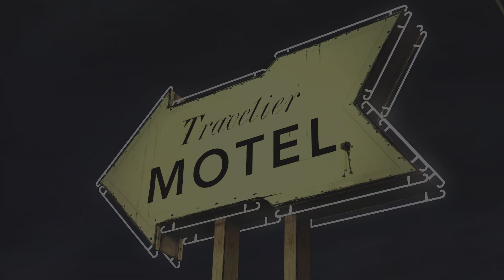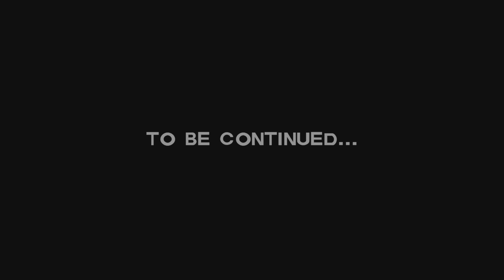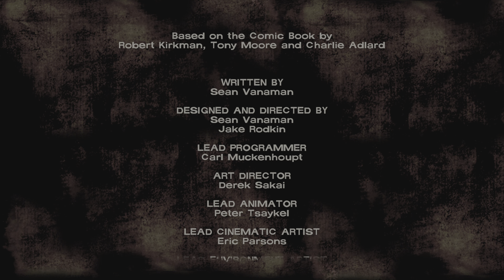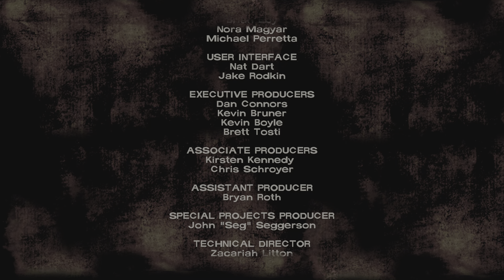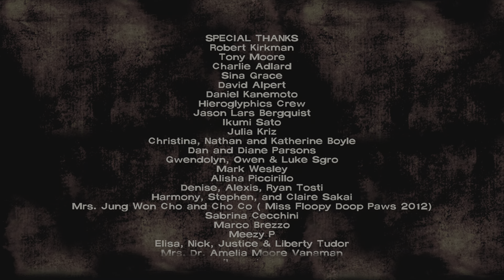The Walking Dead S1 EP 1 A New Day Ending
Full Walkthrough No Commentary All Cutscenes Choices Endings Telltale Games All Episodes All Seasons All Characters All Death Scenes
Used PS Share on PS5